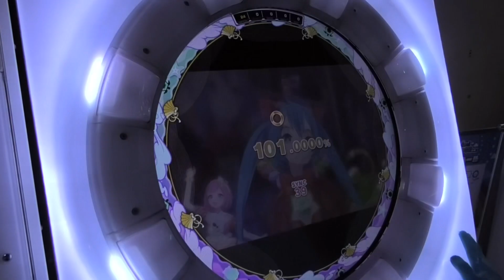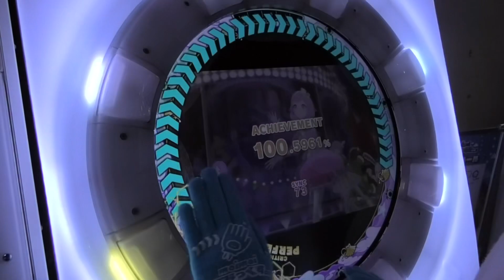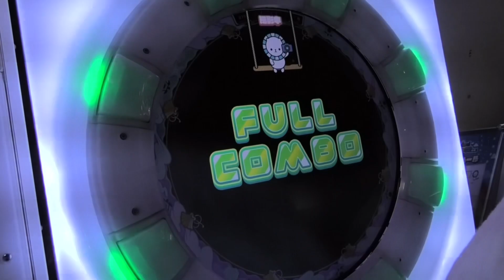『maimaiでらっくすFESTiVALPLUS+』【初見】セカイはまだ始まってすらいない ワンダーランズxショウタイム「1P ADVANCE 2P EXPERT」2P フルコンボ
どうも、Black RoseアパスラーHIROYUKIです。
今夜の曲は、セッション相手のちほー課題曲 ワンダーランズxショウタイムで、セカイはまだ始まってすらいないです。

この曲はピノキオピーがプロセカの曲でワンダーランズxショウタイムの曲として製作され、更にはミリオンを達成するなど、プロセカ楽曲では異例の記録となりました。

今回はセッション動画で、1P ADVANCE 2P EXPERTで、どちらも初見でプレイし、2P側でフルコンボを取りました。

セッション相手の都合により、消音対策並びにゲーム画面と手元の映像を写しています。